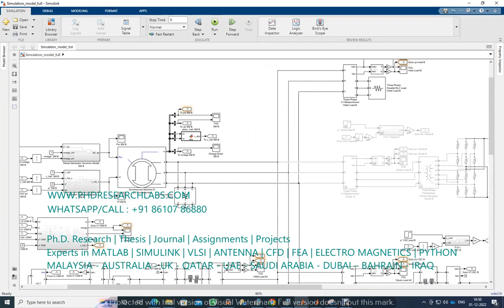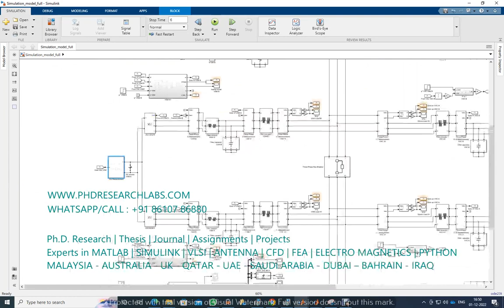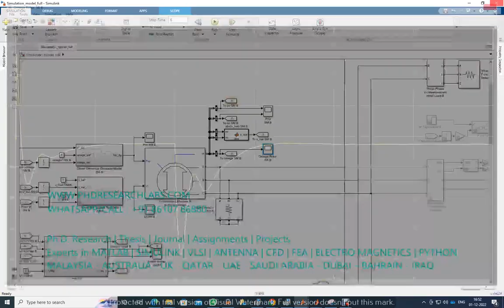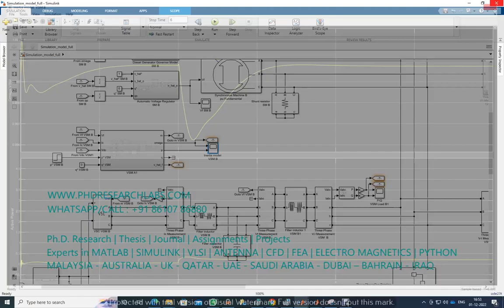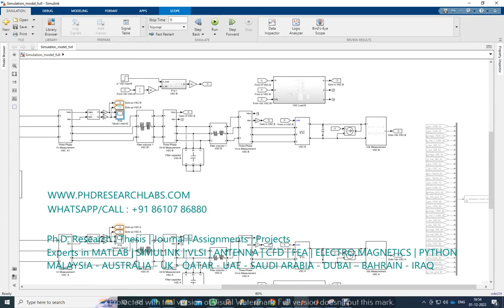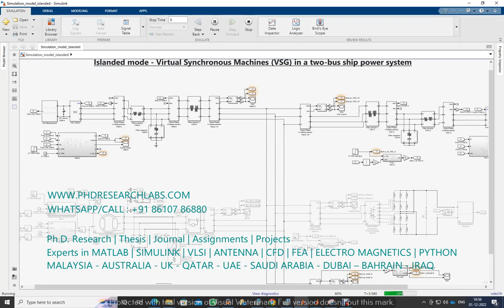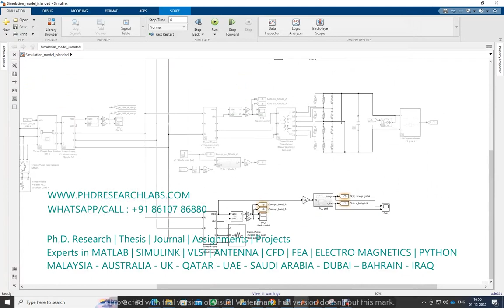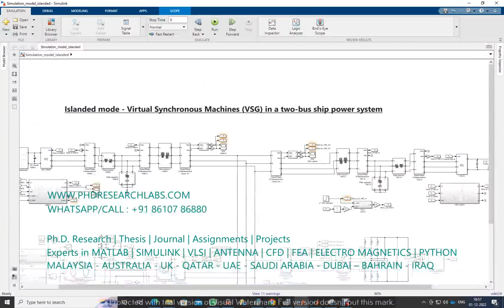Control of power converters as Virtual Synchronous Machines (VSG) in a two-bus ship power system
Control of power converters as Virtual Synchronous Machines (VSG) in a two-bus ship power system -  Islanded mode